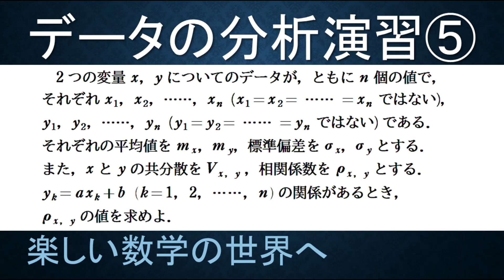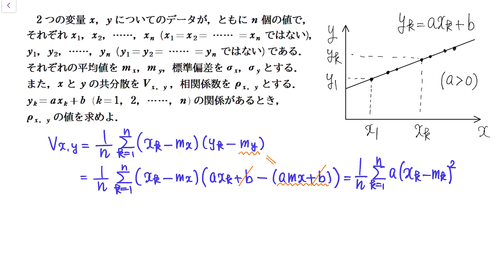データの分析演習５ 共分散 1次関数の共分散は1か 1である証明【数検1級/準1級/中学数学/高校数学/数学教育】JJMO JMO IMO Math Olympiad Problems